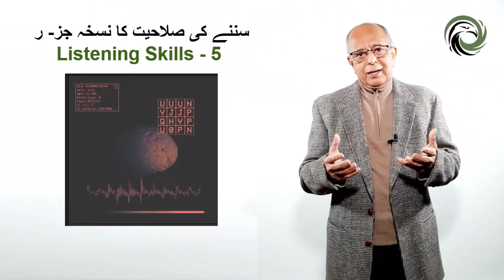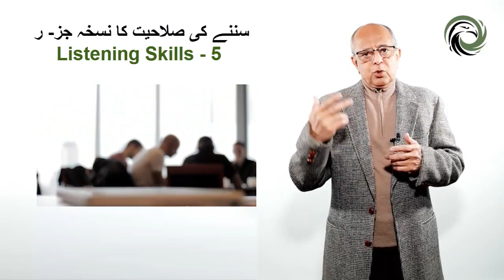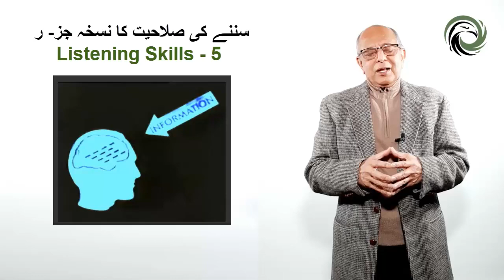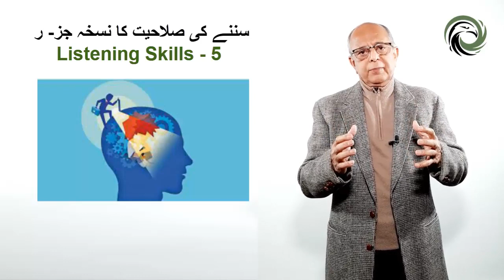Overcome Barriers of Effective Listening | Master the Art of Communication | Hindi - Urdu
Learn from personal development expert Dr. Faisal Jeelani as he shares his tips and techniques for improving your listening skills and unlocking your potential. In this video, you'll discover how to overcome barriers to effective listening, understand different types of listening, and master the art of communication. With Dr. Faisal Jeelani's guidance, you'll learn how to use self-talk and the speed of listening to your advantage and achieve success.

Unlock Your Potential with Dr. Faisal Jeelani's Guide to Listening Skills
Master the Art of Communication with Dr. Faisal Jeelani's Listening Skills Techniques
Achieving Success Through Improved Listening Skills with Dr. Faisal Jeelani
Overcoming Barriers to Effective Listening with Personal Development Expert Dr. Faisal Jeelani
Transform Your Life with Dr. Faisal Jeelani's Guide to Listening Skills
Learn the Secrets of Effective Communication with Dr. Faisal Jeelani's Listening Skills Tutorial
Becoming a Better Listener with Personal Development Expert Dr. Faisal Jeelani
Unlocking Your Potential Through Improved Listening Skills with Dr. Faisal Jeelani
Mastering the Different Types of Listening with Dr. Faisal Jeelani's Guide
Using Self-Talk and Speed of Listening to Your Advantage with Dr. Faisal Jeelani's Listening Skills Techniques
Discover Rumi-Inspired Tips for Personal Development with Dr. Faisal Jeelani's Listening Skills Tutorial
Overcoming Major Barriers to Listening with Dr. Faisal Jeelani's Personal Development Techniques
Achieving Success by Improving Your Listening Skills with Dr. Faisal Jeelani's Guide
Transform Your Life by Mastering the Art of Communication with Dr. Faisal Jeelani
Unlock Your Potential and Achieve Success with Dr. Faisal Jeelani's Listening Skills Techniques
About me
Hello, I am Dr. Syed Faisal Jeelani.
I am a Motivational speaker holding a Ph.D. and an MBA. I possess more than 35 years of learning and experience in the corporate sector in key executive positions, I have more than 25 years of Academic Teaching as an Associate Professor for BBA and MBA classes and as a Trainer providing Professional Training and Development programs at private and public sector organizations.
This channel aims to provide those formulas and methods on Personal Development, Improvement, Growth, Success, Human Communications, and Self Awareness that are neither taught nor learned in any school.